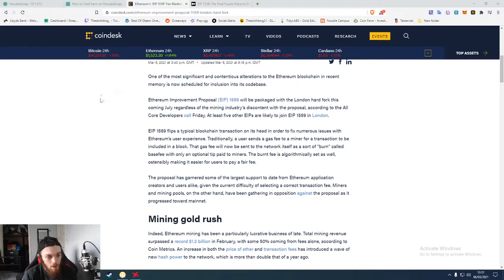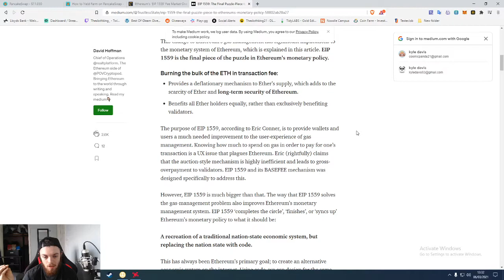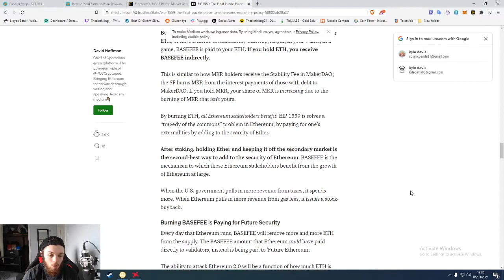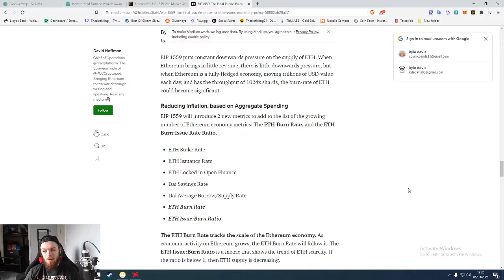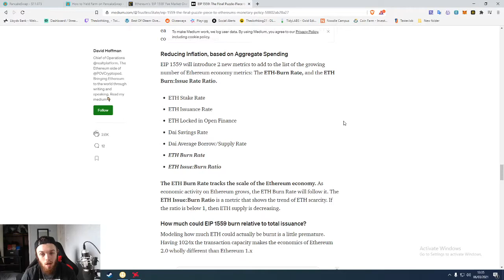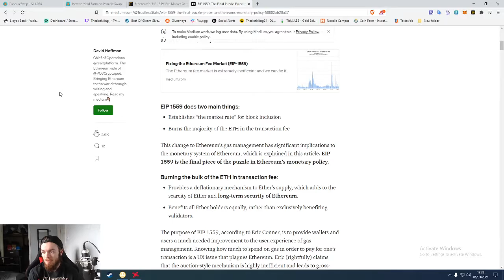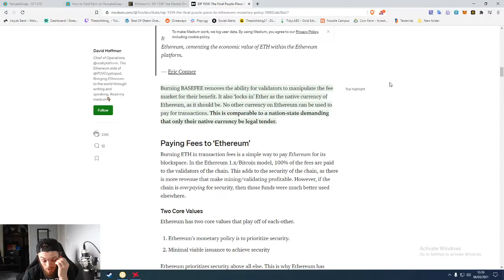Looking At Ethereum EIP 1559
Server mining (Open on mobile)

ETH: 0x066f41013eEAce69d761ADb6fc1C0c317Ba9481b
ETH classic: 0x7EE1Ad9dEb45E84e821dE818F1ed05B8D7b422eB
BTC: 1QJ4U6ouiNEX6KVv7i5FrHutUPsikGsbZu
LTC: MWZHHF3cogR4nLpZtx82pT8h55hG35exQs
ZEC: t1cTS9caYN3Mr9L2MP8uYpqGiZK3Sp2kRau
XMR:84CFdSRHXNZ2rCwap9hnb4cD3o4hfYeMq7EZXThxjg8WgQZVtG3ZWBNehDYiB9edEFDeTZxA2FznjaAFLa84K12g98ZAy9n